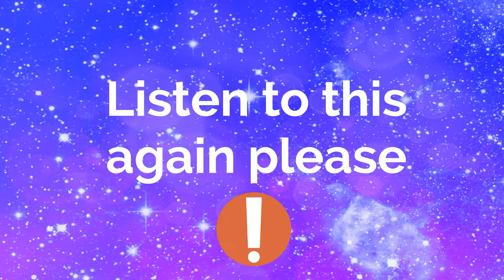Detailed TIPS on learning and improving ITALIAN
Specific suggestions to learn Italian ~
Everyone has a different way of learning, but this ideas may work for everyone!

Video taken with IphoneSE